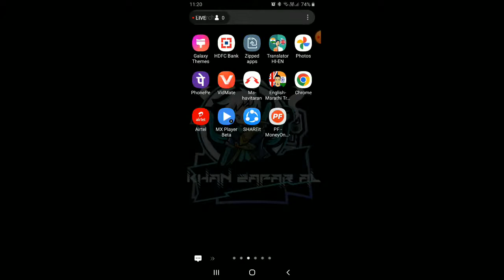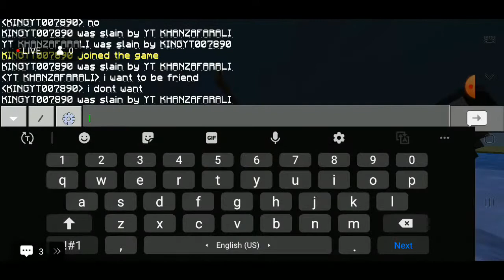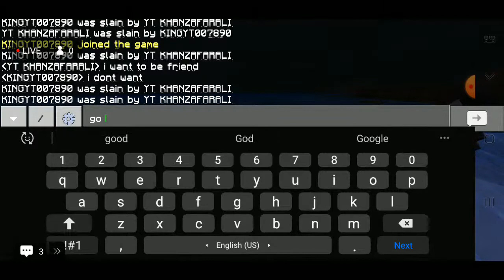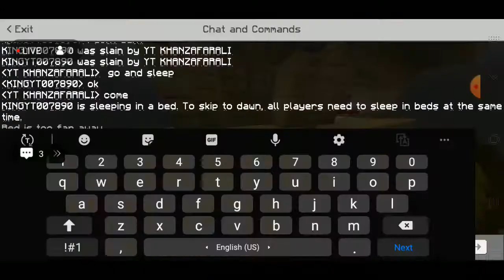MINECRAFT SURVIVAL GAMEPLAY LIVE STREAM